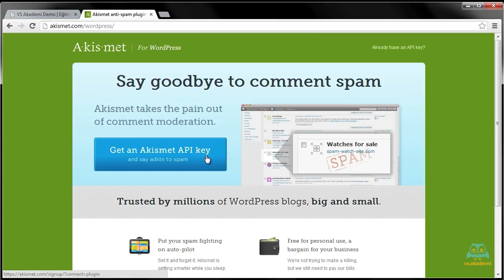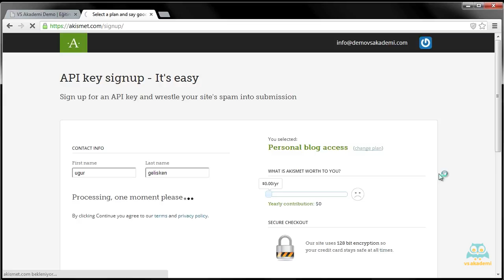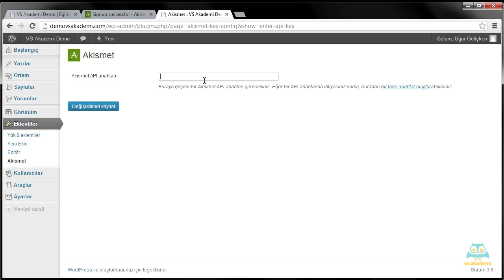51. Akismet ile Spam Yorumlardan Kurtulmak